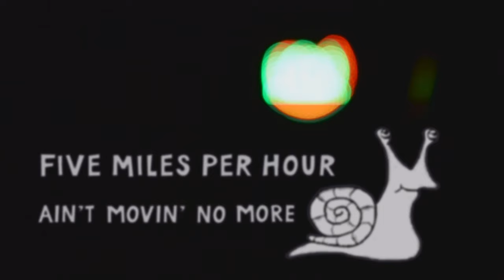Five Miles Per Hour - Ain't Movin' No More - live at Big Buttisnky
This is a section of the Five Miles Per Hour concert, played the 24th of Octobre at Big Buttinsky Osnabrück.
Thanks to everbody for being part of the evening, the audience, Doerk, and especially Judith & Raphael for the beautful Videos!! :)

Five Miles